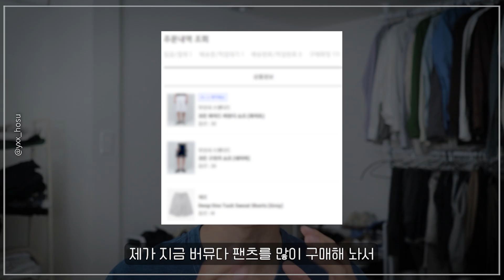올해 핫한 반바지 이건 알고 입자!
[유튜브 광고, PPL과 관련이 없음을 알립니다]
궁금한 점은 댓글 남겨주세요! 감사합니다.